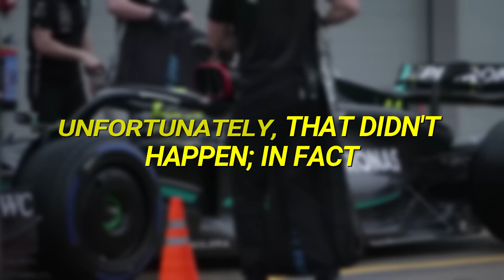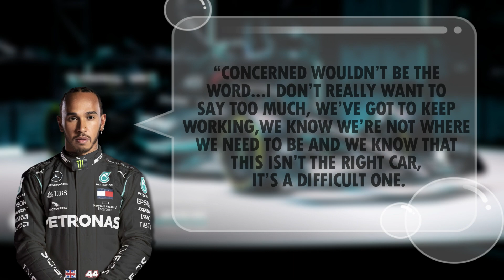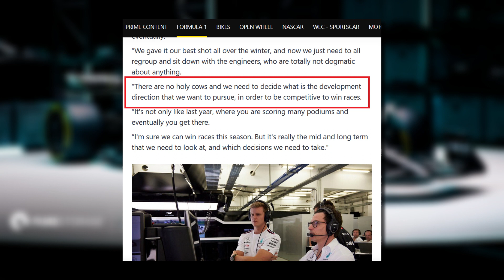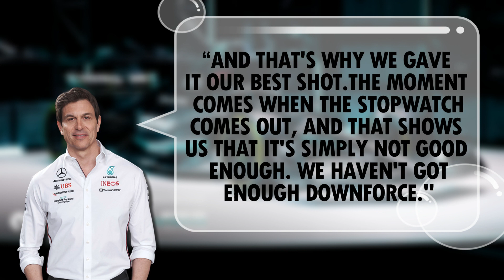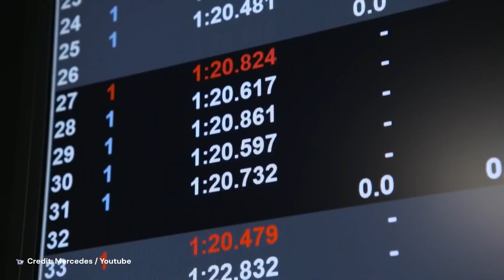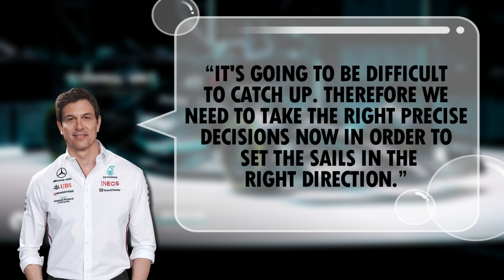Mercedes: MAJOR Changes In Store After Shambles in Bahrain? F1 News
Watch for F1 news today, F1 2023 updates, Mercedes AMG Petronas F1 struggles, Toto Wolff, Lewis Hamilton, George Russel, Mercedes’ car concept overhaul, Mercedes zeropod / zero-pod design, and Red Bull.

Mercedes AMG Petronas F1 team are not in a good place. They are struggling to make 4th position on the F1 2023 grid, using a car concept that is simply not performing as they’d hoped.

Lewis Hamilton, George Russel, and Toto Wolff have all spoken out about their current concerns, and whether Mercedes able to return to the top of the formula 1 grid. It doesn’t seem likely with the current car.